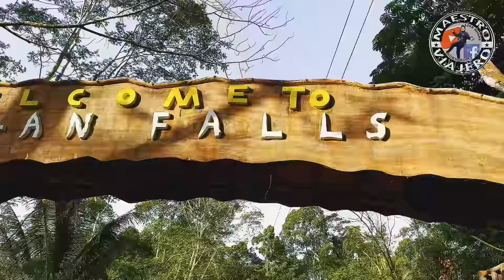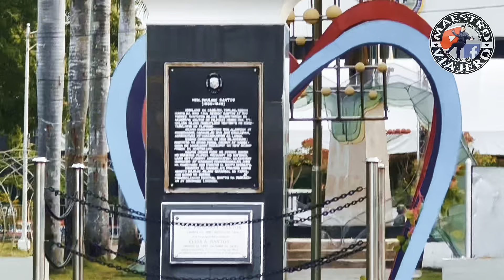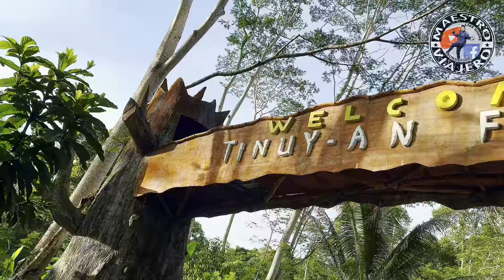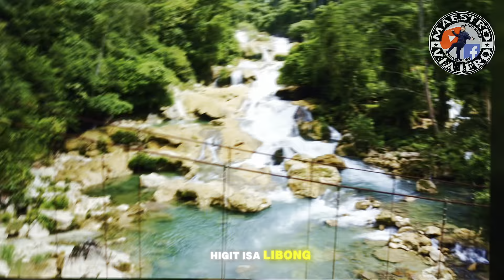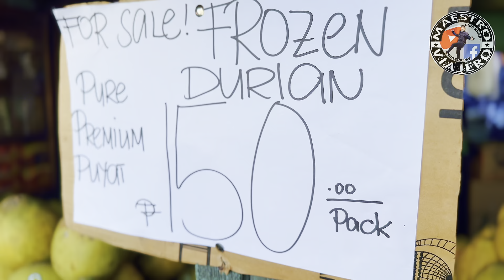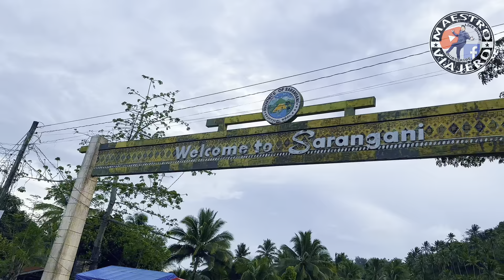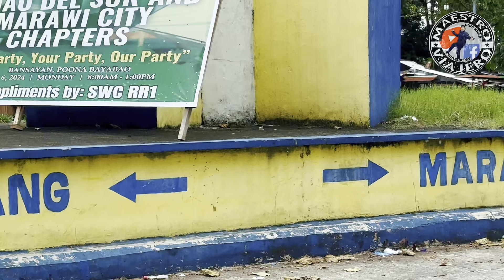EPISODE 3: PHILIPPINE LOOP -EXPLORING MINDANAO feat.TINUY-AN and ALIWAGWAG FALLS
Philippine Loop Adventure Tour 2024
SOUTH LUZON VIZ MIN LEG

CONTINUATION OF MY PHLOOP🇵🇭🇵🇭🇵🇭

Day: 8
Date:JUNE 4, 2024

Looper Name : ARISTOTLE N. CARLOS
BIKE: ROYAL ENFIELD HUNTER 350
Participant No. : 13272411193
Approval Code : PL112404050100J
Starting Location :WHITE PLACE INN, BISLIG SURIGAO DEL SUR
Starting Time : 6:24 am

Destination : GENSAN CITY
Total kms runned:431.7kms
Starting ODO: 6777.9
ENDING ODO: 7209.6

✅ VISITED TINUY AN FALLS
✅went to Cateel for the ALIWAGWAG FALLS
✅visited DAVAO CITY (first time kumaen ng DURIAN)
Soooobrang Trapiiikkk
✅Continued RIDING——SARANGGANI MARKER—GENSAN CITY
CHECKPOINT REACHED ‼️‼️‼️

Dito n din aq NATULOG RedDoorz

PhilippineLoopCheckpoint — in General Santos City.